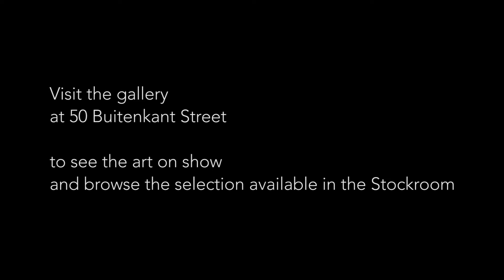Gallery Showroom May 2018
A selection of work on show at StateoftheART Gallery.
Find us at 50 Buitenkant Street, Cape Town City Centre.

The artwork on show in our gallery showroom changes frequently between exhibitions - we strive to offer the best of many different genres and in a range of styles that caters to the established art collector as well as newcomers to the art scene.

We also have a selection of work available in our Stockroom, browse

If you find something you like while browsing online and you would like to see it 'in the flesh' pop by the gallery and we will gladly bring it out for you.

Artists seen here include:
Lisette Forsyth
Michaela Rinaldi
Grace Kotze
Claude Chandler
Sarah Walmsley
Corne Theron
Andrew Ntshabele
Laurel Holmes
Karen Wykerd
Maureen Visage
Gerhard van Eck
Chris Denovan
Minien Hattingh